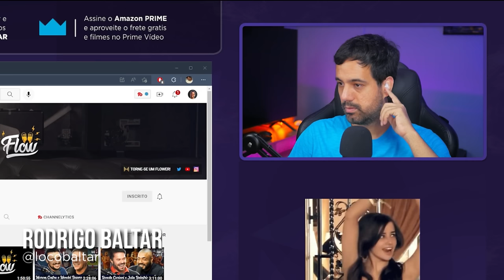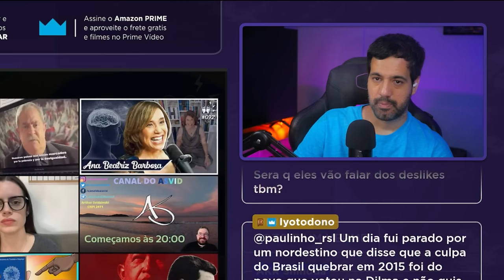LULA no FLOW | Melhores Momentos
Melhores momentos da entrevista de Lula ao flow podcast realizado ontem dia 19 de outubro.